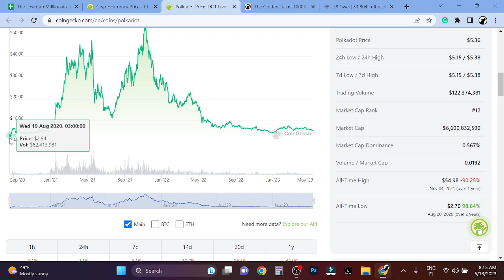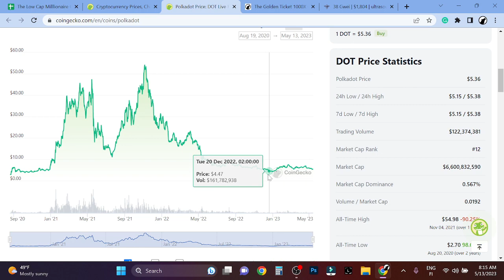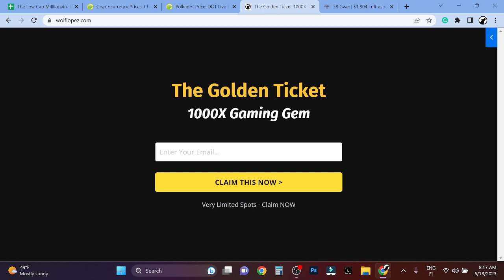Polkadot (DOT) Price Prediction NEW 2023